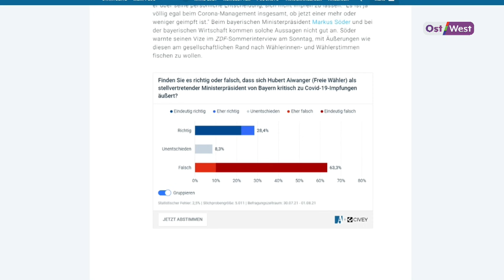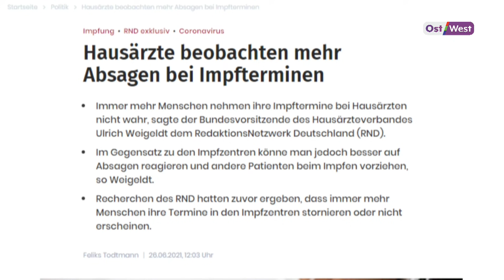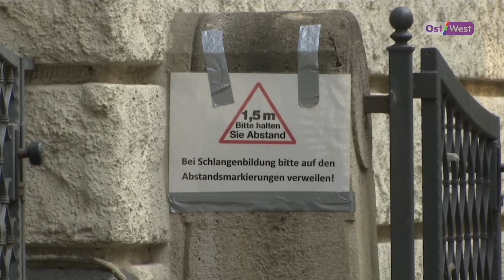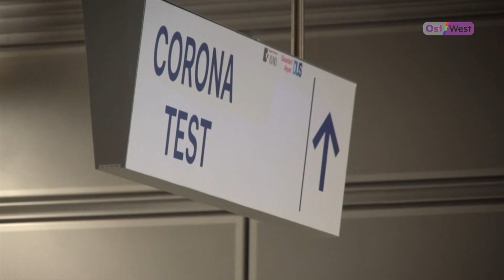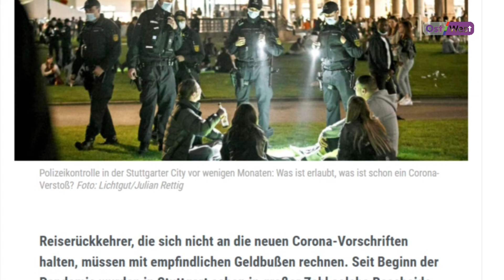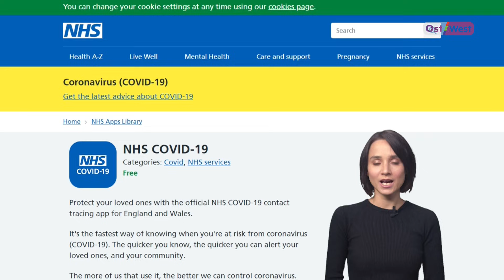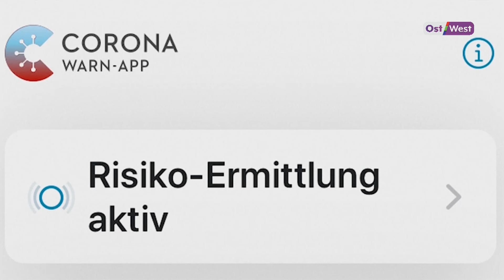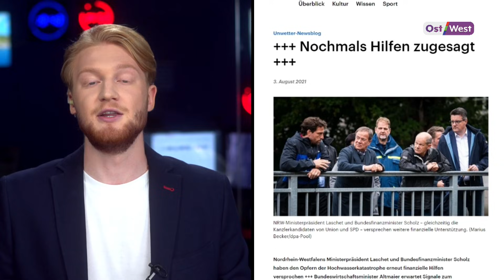Зампремьера Баварии не хочет прививаться/ В Киеве повешен белорусский активист/ Климат по Бэрбок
Новый выпуск программы «Восток-Запад» –  подводим итоги 3 августа в прямом эфире с Владом Ивановым.

Скачивайте приложение TransferGo для того, чтобы быстро, выгодно и удобно переводить деньги в Россию и страны СНГ

Новый выпуск программы «Восток-Запад» –  подводим итоги дня в прямом эфире с Дарьей Сухарчук.